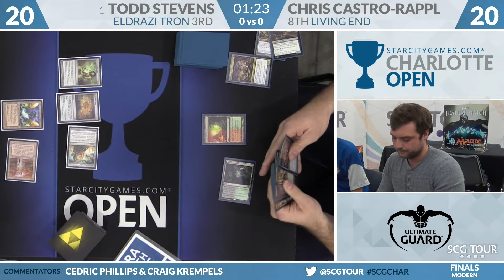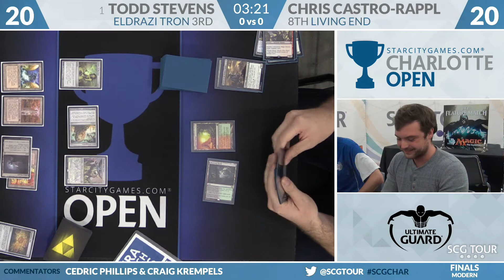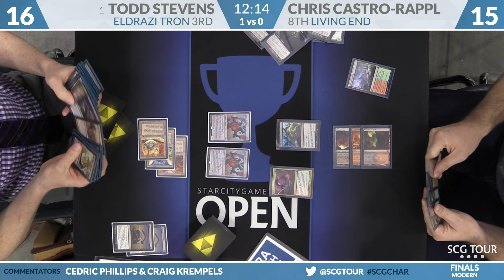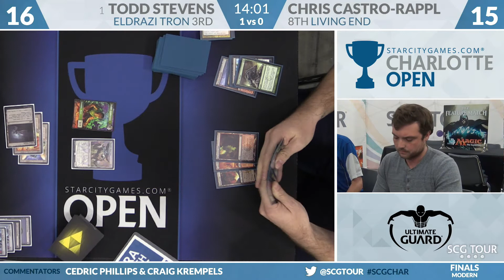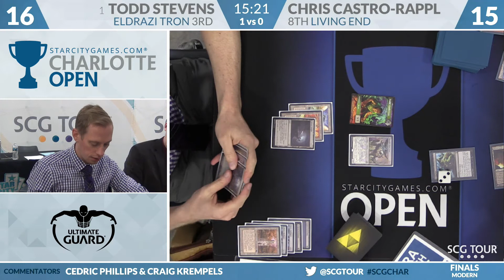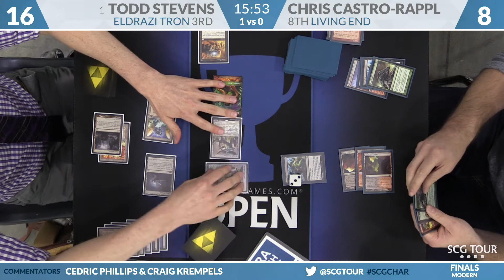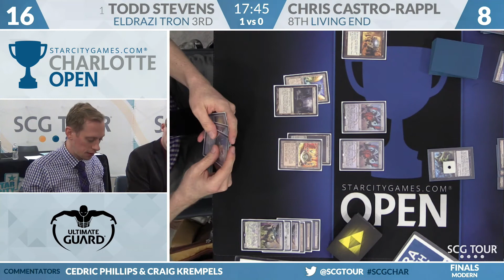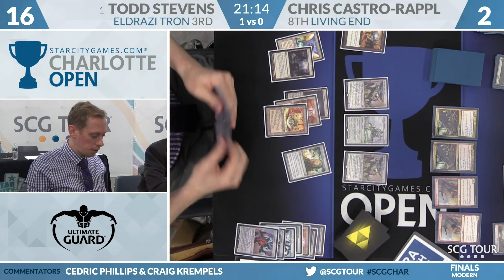SCGCHAR: Finals - Todd Stevens vs Chris Castro | Modern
From SCG Charlotte on June 13th, 2017